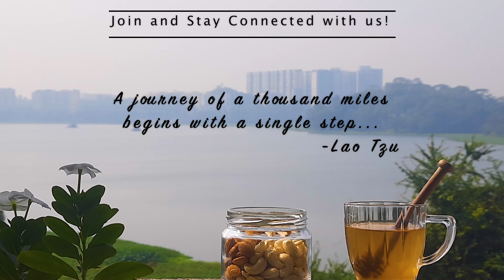Taal Basant by Tanz Kathak Academy | NRSM 2023 | TMC ACTREC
In the first episode of the NRSM 2023 Conference Cultural showcase series, we showcase the performance titled - 'Taal Basant' by the world-renowned Tanz Kathak Academy. This dance is choreographed by Smt. Tejaswini Sathe, the founder of Tanz Kathak Academy. Enjoy this marvelous performance.

BrainProt Team recently participated at the National Research Scholars' Meet (NRSM) 2023 Conference organized by Tata Memorial Centre's Advanced Centre for Treatment, Research and Education in Cancer (ACTREC), Kharghar, Navi Mumbai. The event was a huge success with many participants ranging from students to clinicians to industry and academic professionals.